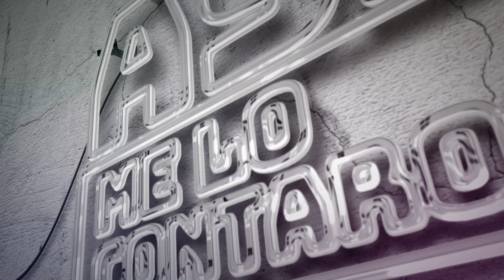La CH en Así Me Lo Contaron